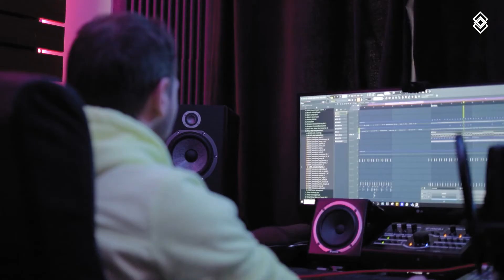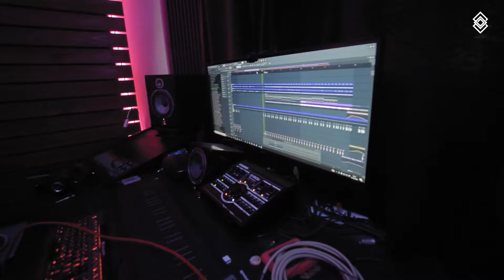In The Studio With Lost Identities #003 | Charlie Puth - Light Switch Remix Recording Session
Hey guys welcome back on our channel!
This time we decided to show you a behind the scenes video of what's like to be in the studio with us.
Had a lot of fun working on this project and we are excited to show you the recording process of the guitars we put on Charlie Puth - Light Switch (Lost Identities Remix).

🎵 Lost Identities